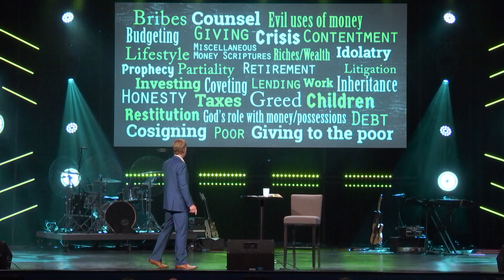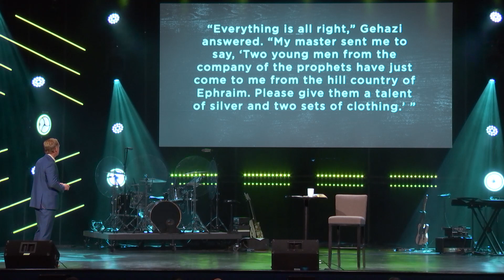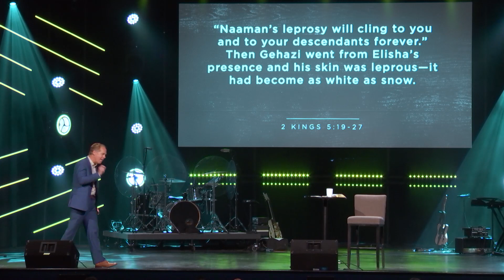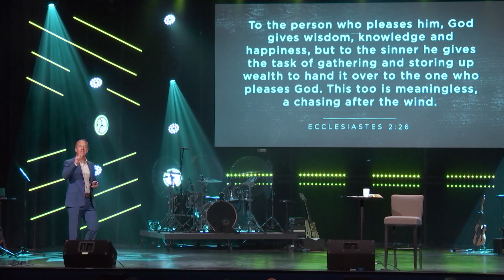Let's Be Honest About Money